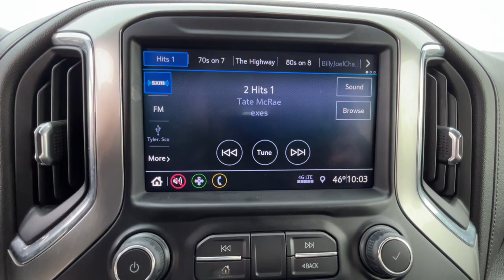2021 Chevrolet Silverado_1500 RST NC Jacksonville, Swansboro, Camp Lejeune, Hampstead, Wilmingt...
Pre-Owned 2021 Chevrolet Silverado_1500 RST available at Sanders Ford located in 1135 Lejeune Blvd., Jacksonville, NC, 28541. Servicing the Jacksonville, Swansboro, Camp Lejeune, Hampstead, Wilmington area.

You'll have love at first sight with the   2021  Chevrolet Silverado_1500.  The smooth-riding Silverado 15 Hundred delivers rugged strength, a quiet and spacious cabin, agile handling, and technology that keeps you connected. These are just some of the great options this vehicle comes with: Heated Steering Wheel
, Keyless Entry, Keyless Start, Back-Up Camera, Remote Engine Start, Heated Mirrors, Satellite Radio, Fog Lamps, Four Wheel Drive, Bed Liner. Powerful versatility meets comfortable convenience in the Silverado 15 hundred. Come in and drive it.